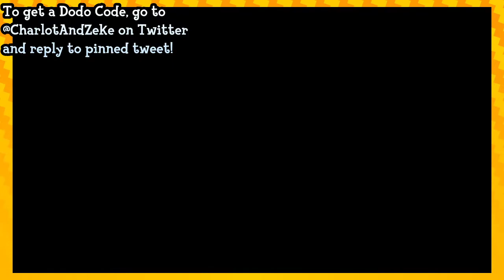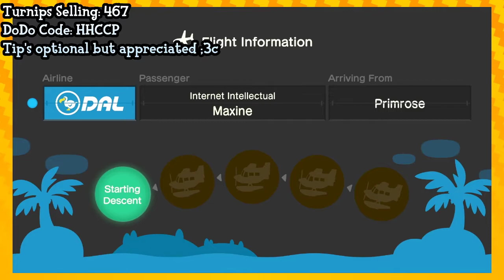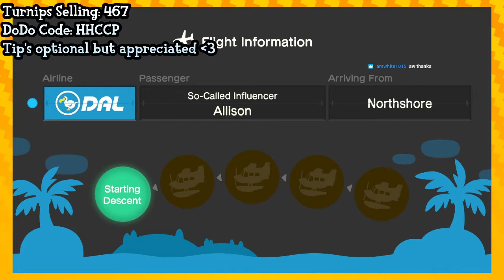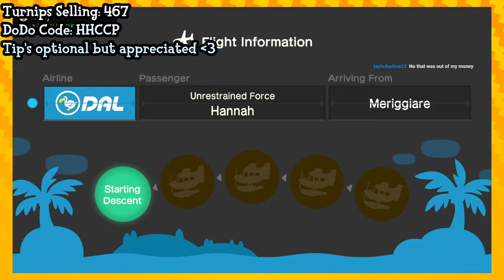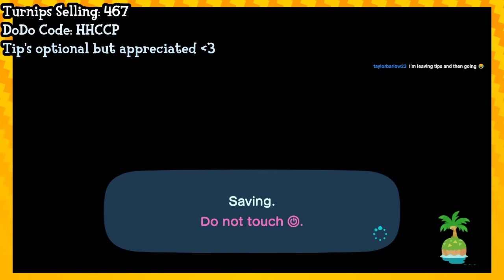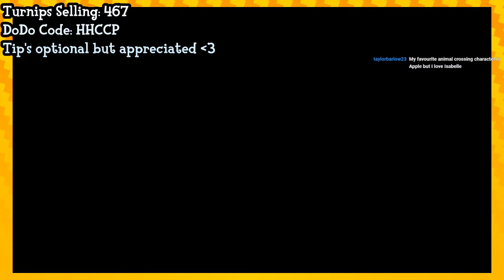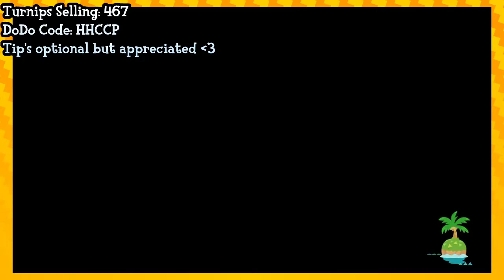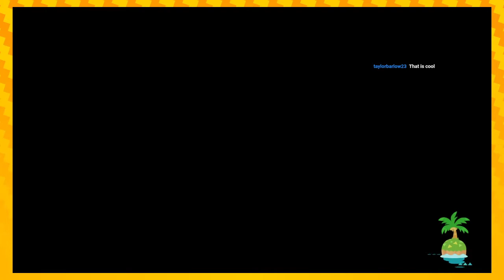VOD | Animal Crossing New Horizons Livestream! | Sell Your Turnips At Our Town!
for a few hours! Come hang out and chill while you sell your turnips in Animal Crossing!